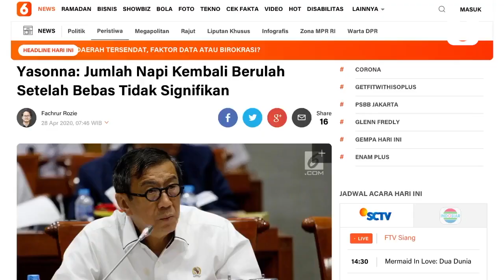VIDEO CEK FAKTA: Kriminalitas Meningkat di Masa PSBB karena Napi Asimilasi? - Liputan6.com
Angka kejahatan meningkat di masa pandemi dan pelaksanaan PSBB. Secara nasional Mabes Polri menyebut ada kenaikan jumlah kejahatan hingga 11.8 persen. Benarkah berhubungan dengan 38 ribu lebih napi yang mendapat asimilasi sekaligus di masa pandemi?